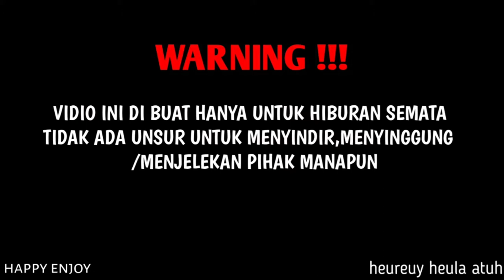Komik kereta api indonesia part 5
vidio ini di buat hanya untuk hiburan semata .jangan baper. enjoyy

 part 5nya sudah ada nih guys . tonton ya keseruannya

terimakasih